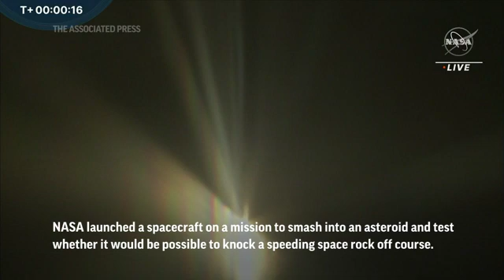Spacecraft launched, aiming to smash into asteroid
NASA launched a spacecraft Tuesday night on a mission to smash into an asteroid and test whether it would be possible to knock a speeding space rock off course if one were to threaten Earth. (Nov. 24)